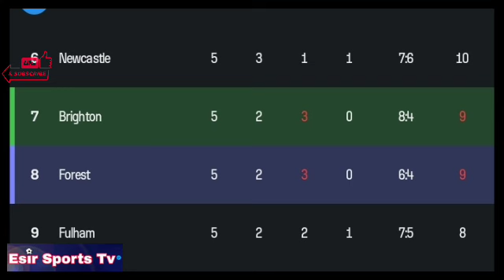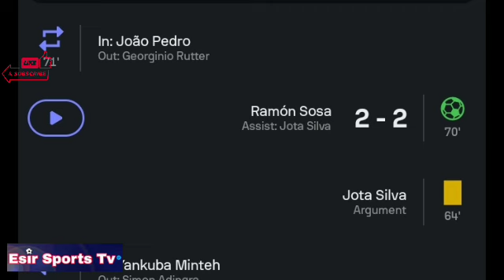Gol de Ramón Sosa, Brighton vs Nottingham Forest (2-2) Todos los goles, resultados y resumen